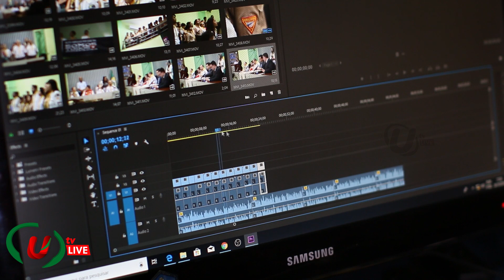সমালোচনার জবাব যেভাবে দিবেন । Motivational Video । UTV Live